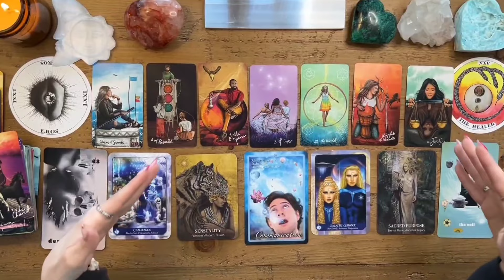SCORPIO😍They Never Did Let You Go ....They've Been Missing You And NOW They Have MAJOR Regrets!TAROT